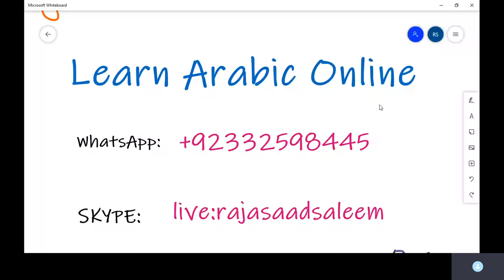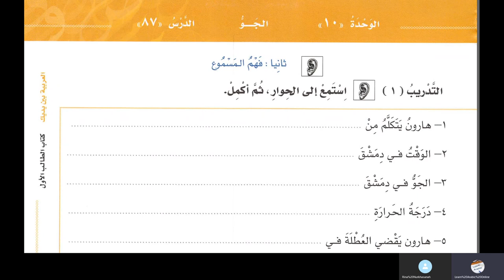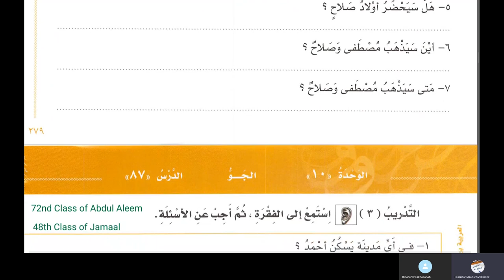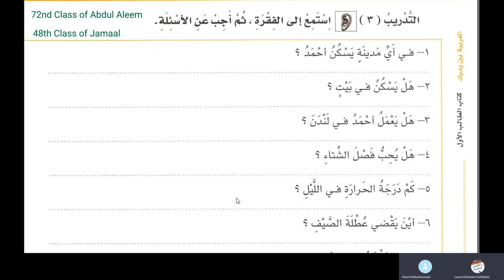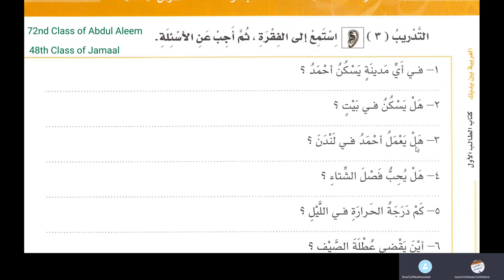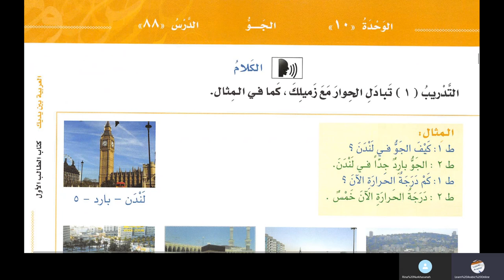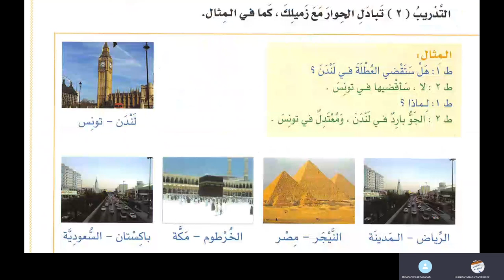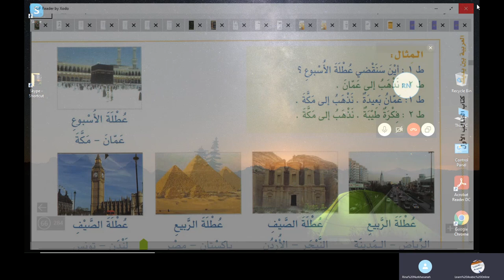Lesson 86 of Al Arabiyyah Bayna Yadayk Book 1 Part 2